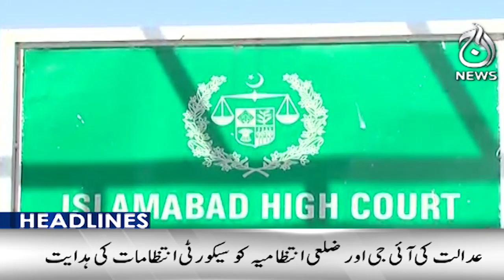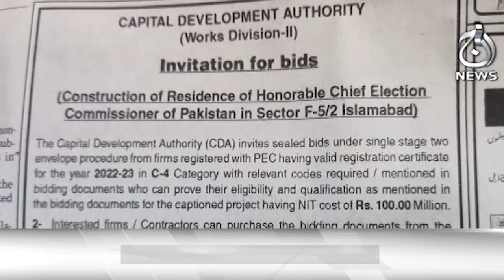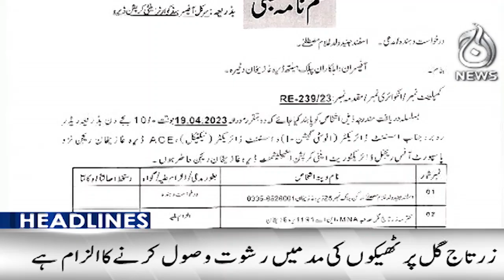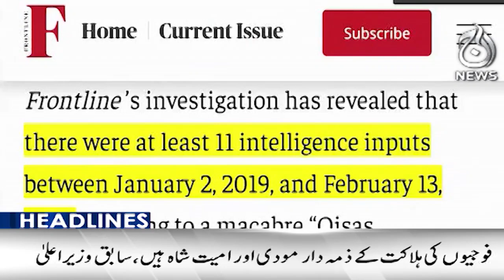There are reports of operation in Zaman Park again on Eid: Imran Khan - Aaj News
Headlines 3PM - There are reports of operation in Zaman Park again on Eid: Imran Khan - Aaj News

Spot Light With Munizae Jahangir:
shorturl.at/gwFU6